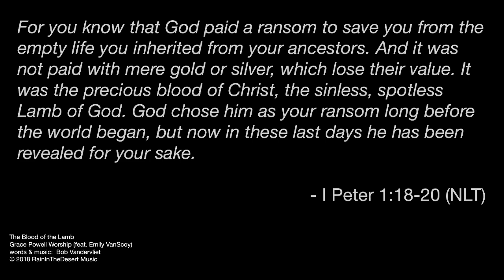The Blood of the Lamb - Lyrics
The Blood of the Lamb
Grace Powell Worship (featuring Emily VanScoy)
Written & produced by Bob Vandervliet
Mixed and Mastered by Chris Sligh